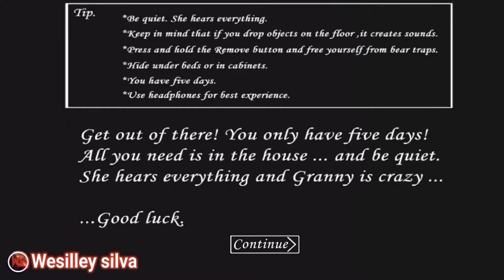Granilda me deu uma paulada 😂😂(Granny-Terror da zueira).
Sejam todos bem vindos(a) ao canal Wesilley Silva onde a zueira não tem limites, se voçê gosta de muita zueira te convido à assistir um video, é se voçê gostar voçê pode se inscreve por que assim voçê vai me motivar a trazer mais conteúdo no estilo de Gameplays com zueiras.

 Metas

100 inscritos ✔
200 inscritos✔
300 inscritos✔
400 inscritos✔
500 inscritos✔
600 inscritos✔
700 inscritos✔
800 inscritos❌
900 inscritos❌
1000 inscritos❌

Videos semanais

Sobre

Meu celular: Lg K40S
Memoria: 32 gb
Gravador: Mobizen, mobizen Lg
Editor: KineMaster

CANAIS PARCEIROS